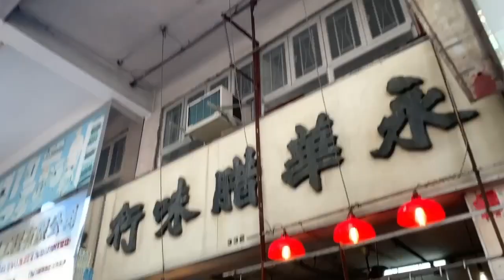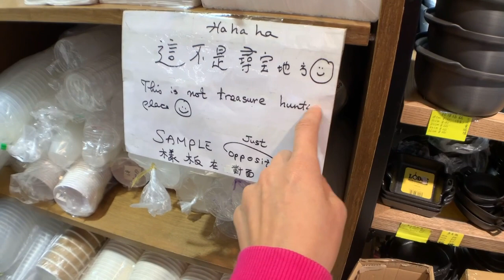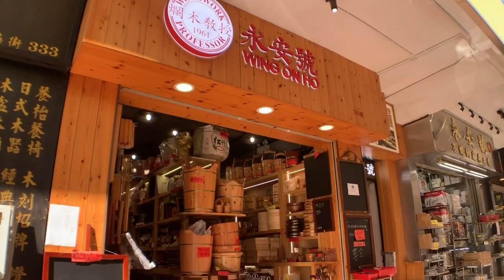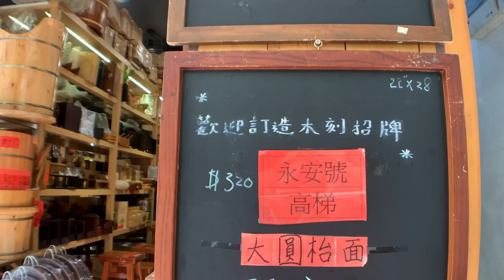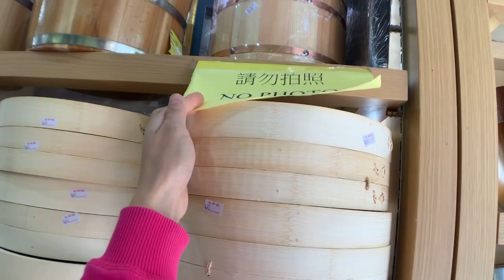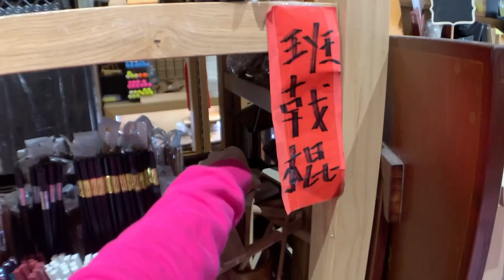香太陪你逛上海街50年老店《永安號》上集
永安號的老闆給予香太觀眾的優惠: 如到永安號購物如說香太介紹可享9折10%折扣啊^.^